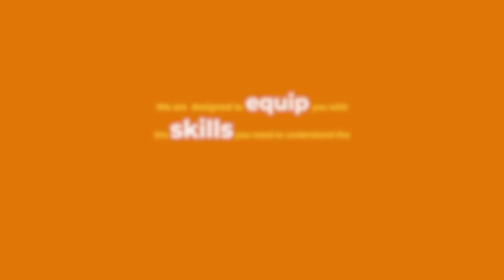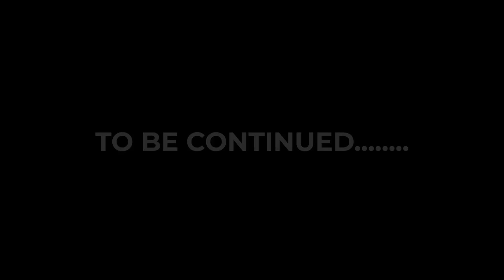TWAHURAGWO NA MAHIGA UTUKU TWI TORO NI MAJINI MA GUKA WITU!!! ~~EPSODE 1